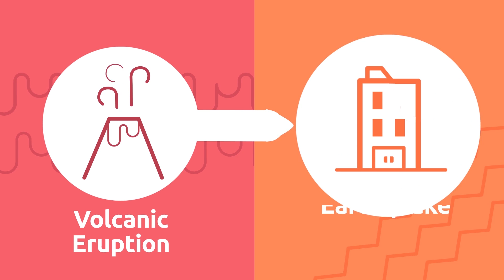VOLCANO 🌋 What is a Volcano? ⛰️ Natural Disasters in 1 Minute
Educational video for children to learn what is a volcano.  A volcanic eruption occurs when there are fissures in the earth's crust and magma comes out from the earth's interior. And what is magma?  Magma is molten rock at extremely high temperatures. When magma rises to the surface we call it lava. Volcanic eruptions emit gases and ash that can be harmful to living things.

This is a video resource that compiles information about volcanic eruptions, it is ideal for elementary school natural science.